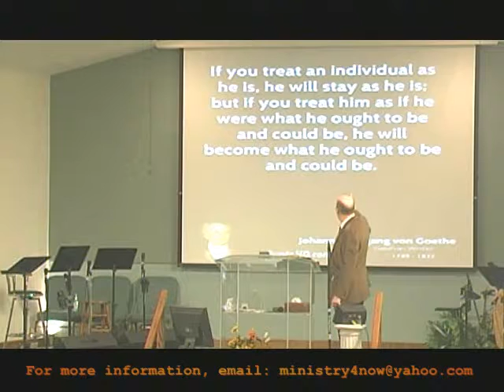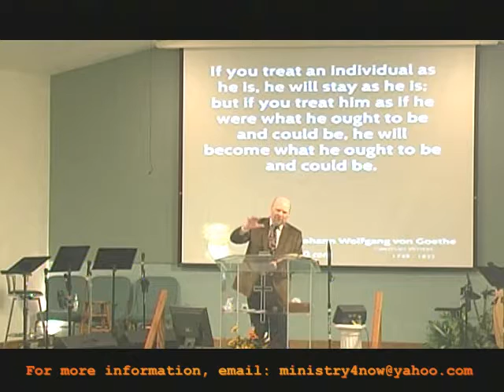What God Sees In Us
A sermon by Pastor Kevin from Juges 6 preached on November 18, 2018.